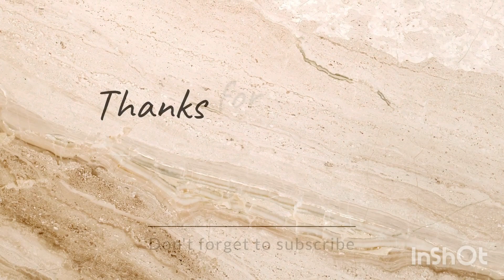Krishna ji ki pagdi kaise banaye | How to make Krishna mukut at home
how to make mukut/crown for Krishna ji
pagdi for ladoo gopal/Krishna mukut/how to make pagdi for thakurji/Krishna/kanha/ladoo gopal
Krishna ji ka mukut kaise banaye
how to make laddu gopal pagdi at home
Krishna ji ki pagdi kaise banaye
Krishna pagdi making at home
How to make Krishna mukut at home
Krishna crown making ideas
Krishna ji ki pagdi kaise banaen
Krishna ji ki pagdi kaise banate hai
Krishna ji ki pagdi banana
Krishna ji ki pagdi kaise banti hai
Krishna ji ki pagdi banane ka tarika
Krishna ji ki pagdi banana sikhayen
Krishna ji ki pagdi kaise banayi jati hai
Krishna ji ki pagdi banana sikhaye
Krishna ji ki pagdi kaise banaen Ghar par
Gokulashtami
Mukut
Janmashtami
Pahadi
Turban
Krishna
Janmashtami decoration at home
Hare Krishna
Krishna janmashtami special
diy